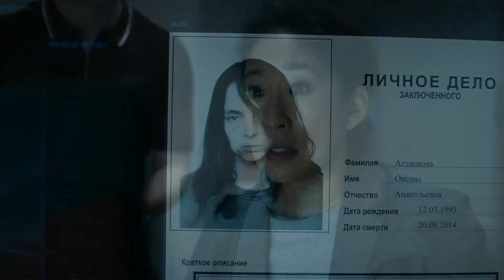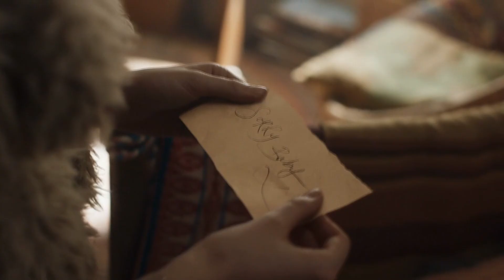Killing Eve | Muddy Waters | LP